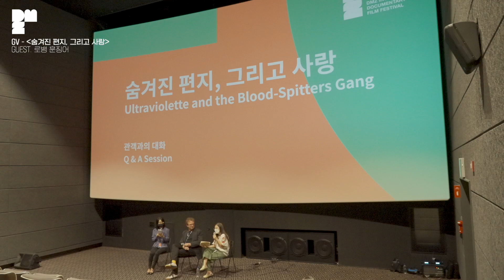[14th DMZ Docs] DAY5(9.26) 데일리 하이라이트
제14회 DMZ국제다큐멘터리영화제🎬
제14회 DMZ국제다큐멘터리영화제 DAY5(9.26) 데일리 하이라이트 영상을 공개합니다!

■ 일정
- 제14회 DMZ국제다큐멘터리영화제 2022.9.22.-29.
  The 14th DMZ International Documentary Film Festival 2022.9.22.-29.
- 2022 DMZ Docs 인더스트리 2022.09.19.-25.
  2022 DMZ Docs Industry 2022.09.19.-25.